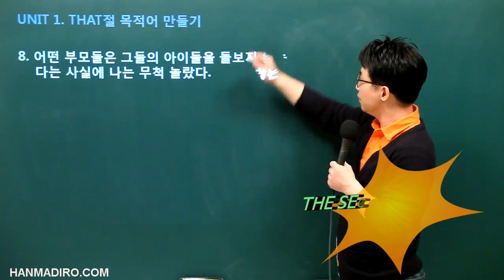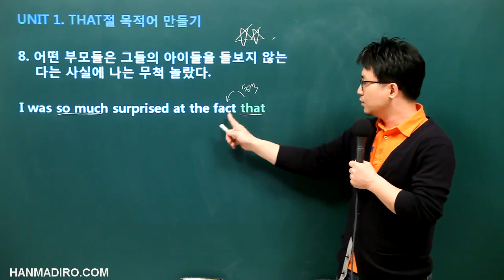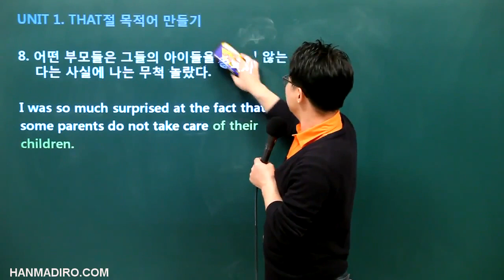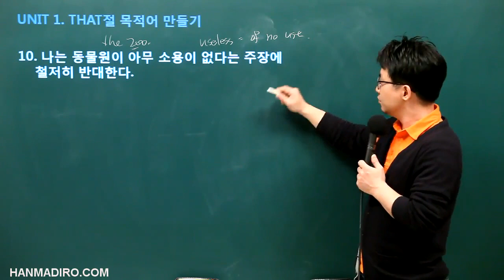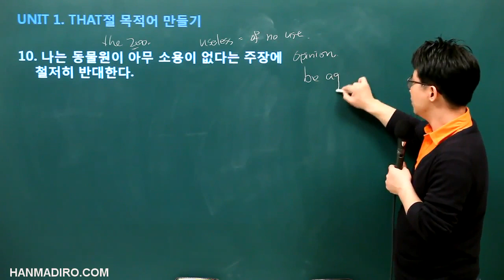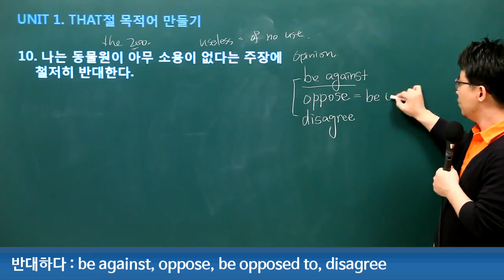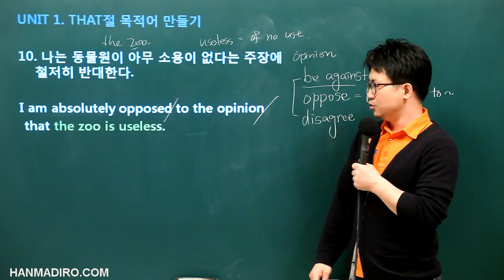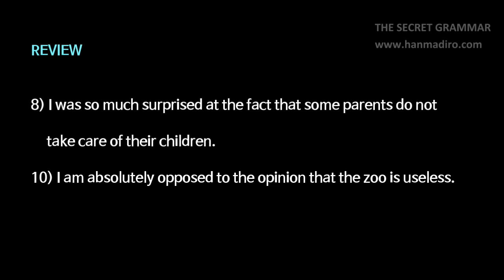p3c2u1 THAT절 목적어 05